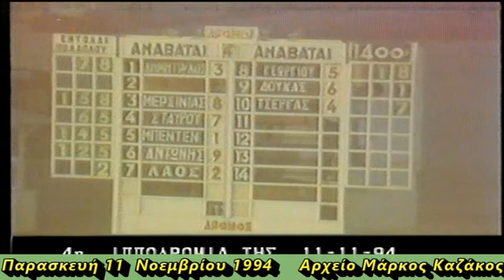ΜΑΡΑΘΩΝΑΣ Πέτρος Λάος 1994/ Ελληνικές Ιπποδρομίες -Ιππόδρομος Φαληρικού Δέλτα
11 Νοεμβρίου 1994
Κλάσης Ε, Ιπποι 4 ετών, 1400 μέτρα
1ος ΜΑΡΑΘΩΝΑΣ: Πέτρος Λάος
2ος ΚΟΥΗΚ ΡΑΝΝΕΡ: Νίκος Μερσινιάς
3ος ΓΚΑΜΠΡΙΕΛΛΑ : Νίκος Τσεργάς